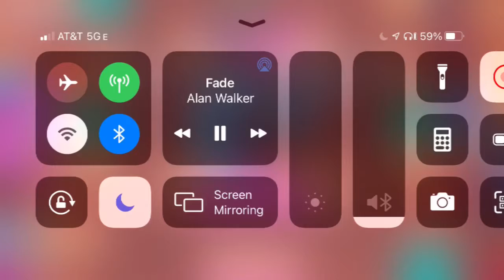1000+ matchmaking rampage